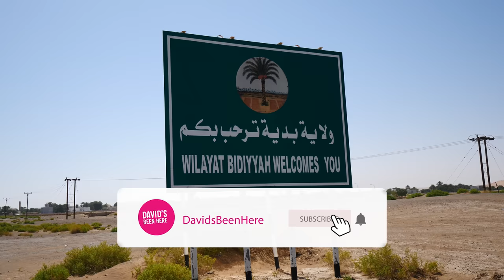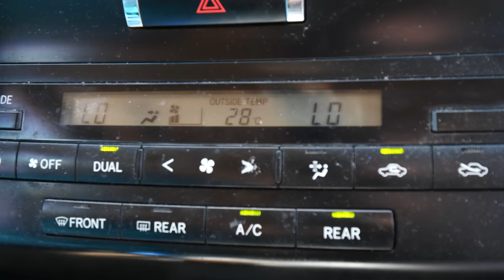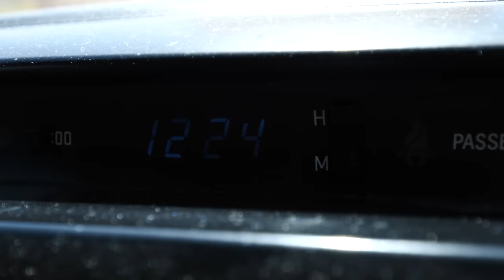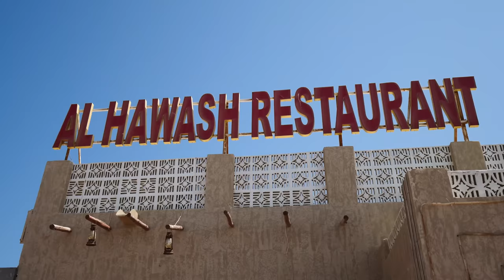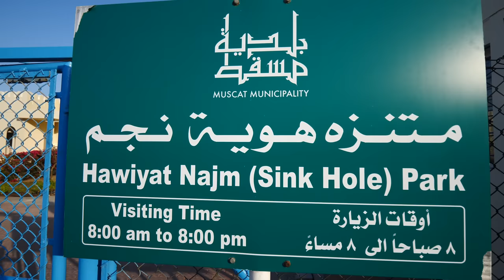50 Hours in Sur, Oman! (Full Documentary) Omani Food in the Desert!